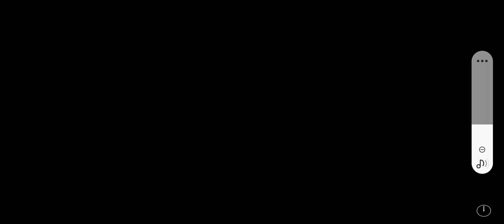playing five nights of Freddy's 1night part 1